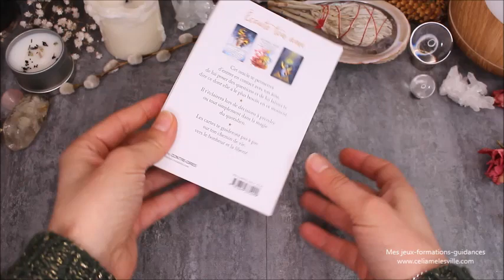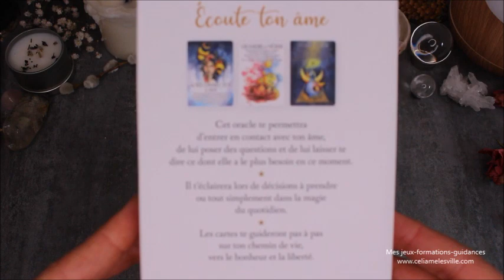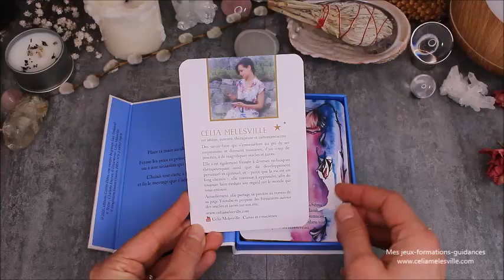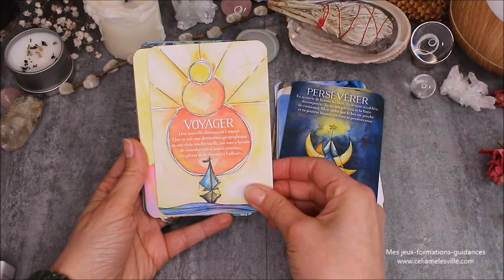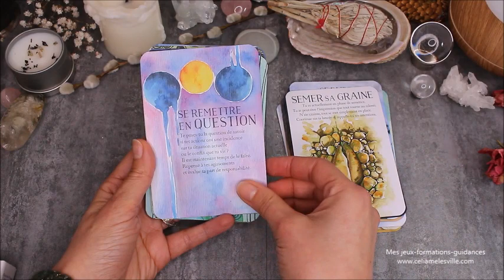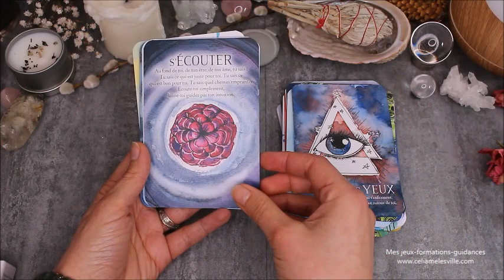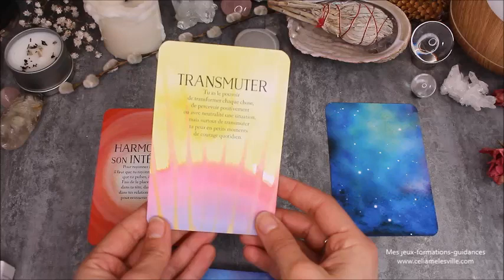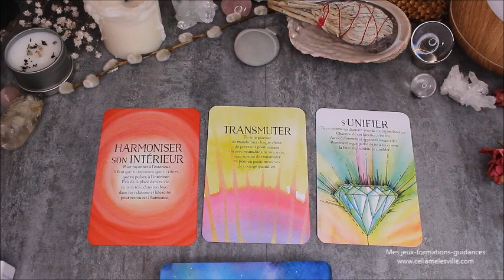Oracle Message de ton âme - Présentation et tirage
Où trouver l'oracle "message de ton âme"